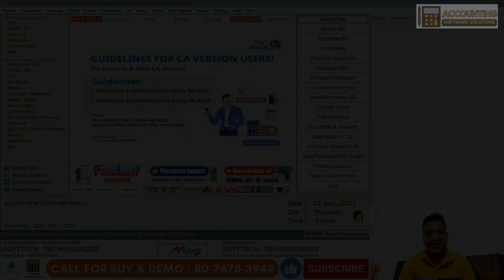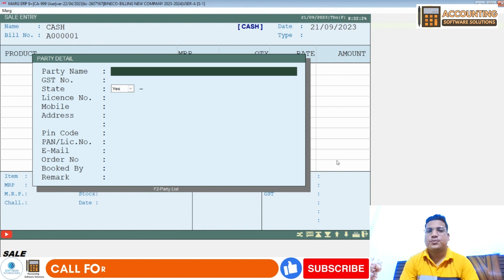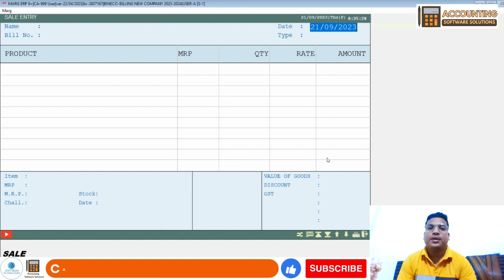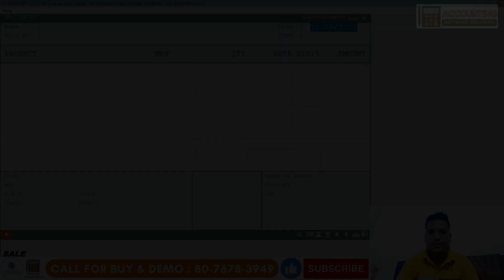How to Discount Enable/Disable in Retail or Wholesale in Marg Erp Software Step by Step in Hindi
Follow Our More Social Channel